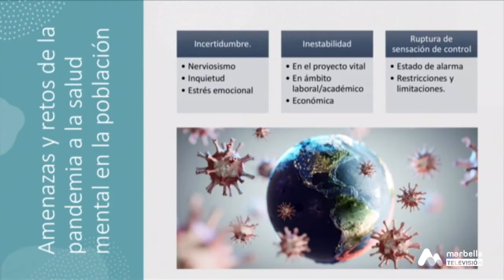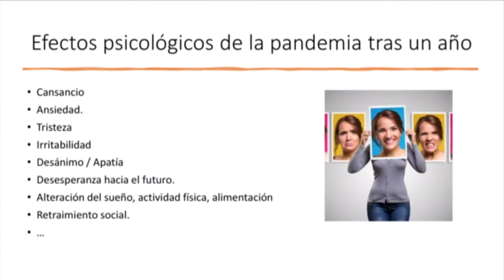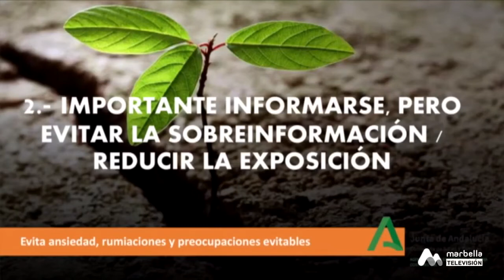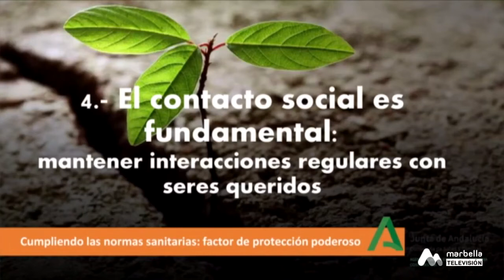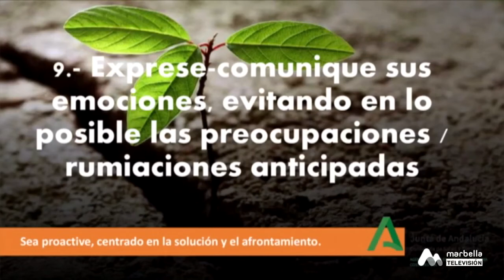Primera Edición - Miércoles, 5 de Mayo 2P